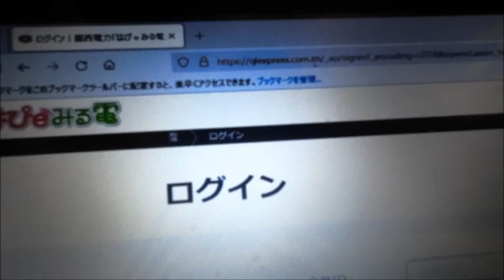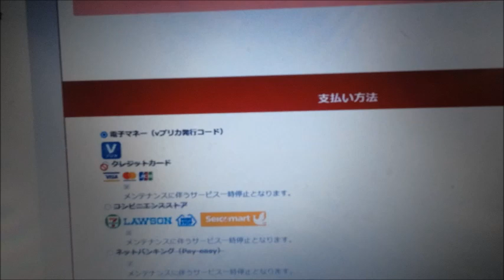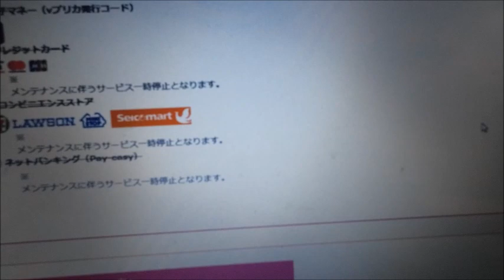関西電力：フィッシング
関西電力を名乗った架空請求。
実際の入力は、絶対ダメです。